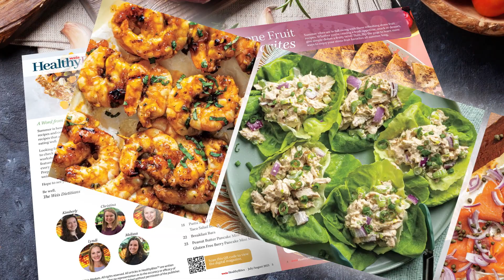Weis Healthy Bites - July 2023